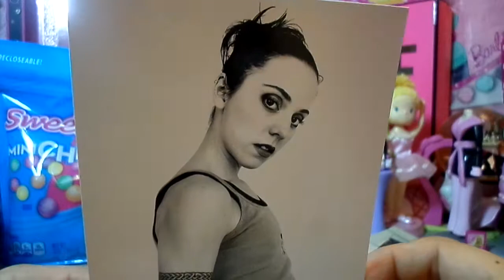SPICE GIRLS 4 SURPRISE UNBOXING PHOTOGRAPHS OFFICIAL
SPICE WORLD